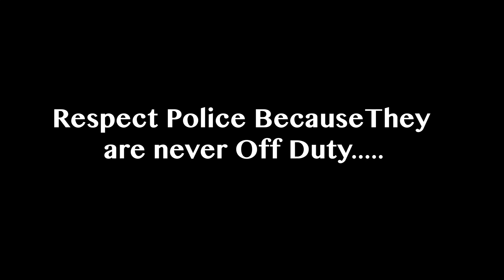Bhayia Mujhe Police Officer Banna Hai || Tribute to our Police | Happy Republic Day 2021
Happy republic Day 2021. Story About a Girl with the Aspiration of Becoming Police Officer. A Girl Opts for an Offbeat career.But Will she able to convince his Brother For Her Offbeat Career Choice? We would like to thanks our Police Force and Army Who Never Off duty and Work for our Country... RespectPolice RespectArmy... Watch this Bharatkibeti Bhai Behan ka Pyaar.We have a Lot of Respect for Our Army Officers but Police force is also equally Important... We can see that People Disrespecting Police officers which is not right. In this video you will actually find Today we want that our Child become Doctor, Scientist, Model, Actor Clerk but no one really wants that their child to do such jobs.Bhaibehankapyaar We should really respect our Super cops... our police force. We can see how much Hard work they driver at the time of pendemic. (Covid 19)